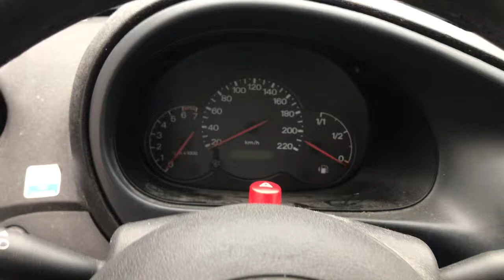Разборка Ford - Ka 1996-2008, 1.6 Инжектор (VIN: WF0BXXWPRB6M67448) V4039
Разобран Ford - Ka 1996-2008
Основные характеристики:
Год выпуска: 2000
Двигатель: CDB6M67448
Объём двигателя: 1.6
Тип двигателя: Бензин
Коробка передач: КПП 5-ст.мех.(МКПП)
Кузов: Хэтчбэк 3 дв.
Смотри каталог запчастей Ford - Ka 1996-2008 на :
⏰ Режим работы колл-центра:
08:00 – 20:00 – ежедневно

Для наших покупателей:
- бесплатная доставка;